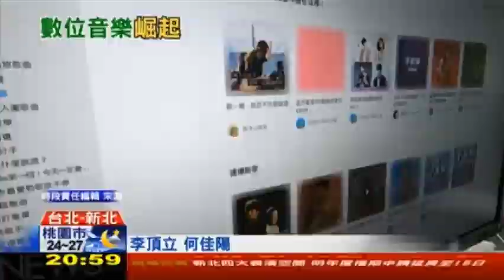TVBS Asia - 6/10/2019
TVBS ASIA offers a full range of integrated programs, including “TVBS Infotainment Channel,” “TVBS-News” and “TVBS-G,” 24 hours a day. In response to the enthusiasm from the worldwide audience, TVBS ASIA often travels overseas to organize concerts or meetings that are met with resoundingly positive response. Through close-up contacts with the overseas audience, TVBS wishes to break the boundary and language barriers in order to satisfy all audiences worldwide.